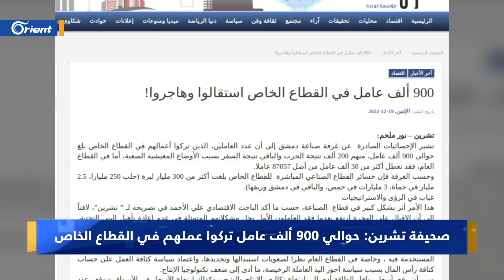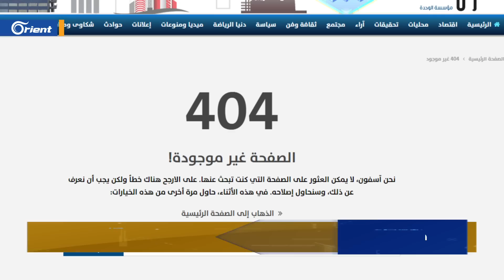هروب جماعي.. قرابة مليون عامل في القطاعين العام والخاص يتركون عملهم في مناطق استيلاء ميليشيا أسد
قراءة: راما العبوش